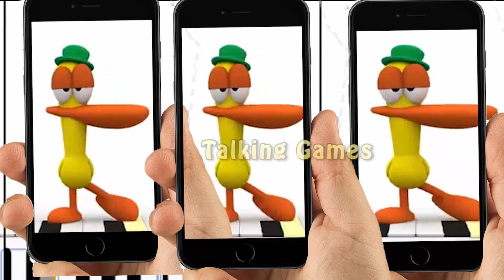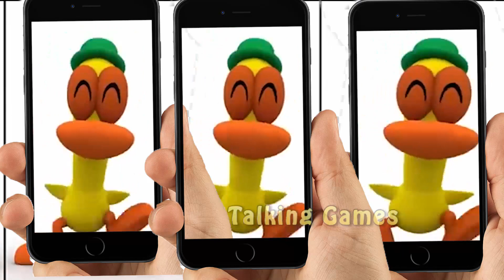Games for Kids Learn Colors With Pato Friend IPHONE Colours for Kids Children Toddlers Youtube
Канал 2017 для детей мультик Games 2017 Talking